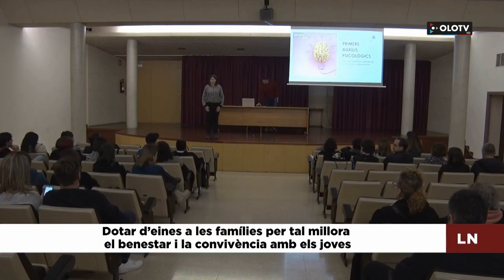MENTALI...QUÈ? PARLEM-NE! Primers auxilis psicològics: entendre les emocions en l’adolescència.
Cicle de xerrades adreçades a famílies per entendre i atendre les emocions de les persones adolescents, que es duu a terme a diferents municipis de la Garrotxa durant el primer trimestre del 2024.

Organitzat per l'Àrea d'Educació i Joventut del Consell Comarcal de la Garrotxa